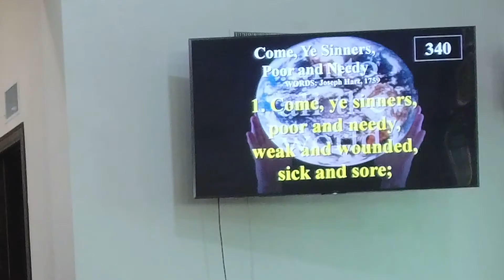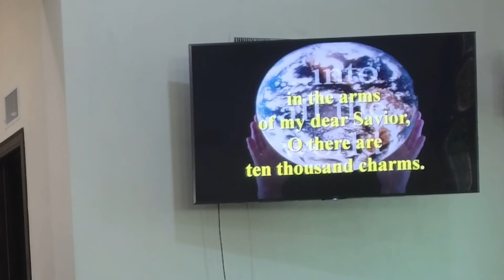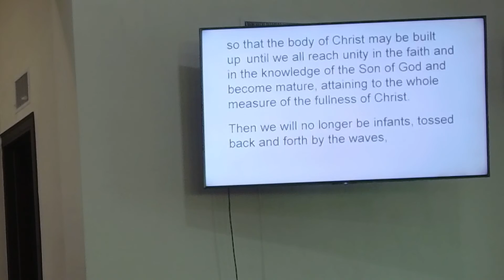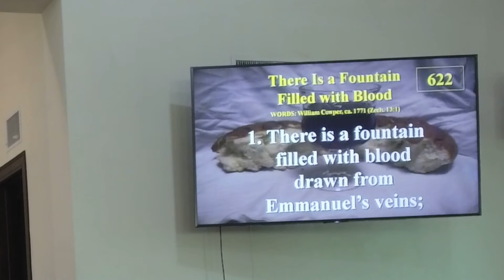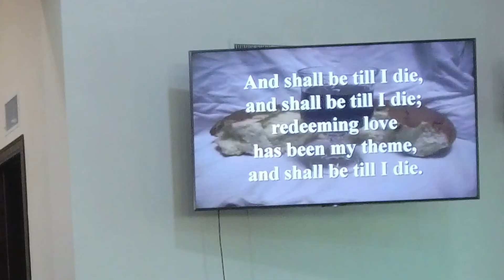Joyful Spirit UMC Worship at the Wadena UCC 8-1-21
Welcome to worship and celebration of Holy Communion.  We are thankful for our hosts, the Congregational United Church of Christ of Wadena, MN.
Led by Pastor Ricardo Alcoser
Scripture from the NIV translation
     2 Samuel 11:26-12:13a
     Ephesians 4:1-16
     John 6:24-35
CCLI License #11472853
Readings and Hymns from United Methodist Hymnal
     “Come Ye Sinners”
     “Turn Your Eyes Upon Jesus”
     Psalm 51:1-12
     “There is a Fountain”
     “Doxology”
     “Break Thou the Bread of Life”
     Service of Communion
Opening prayer from the Abingdon Press Worship Annual 2021 @2021Abingdon Press

Thank you for your prayers and financial support. They are always appreciated.  Checks may be mailed to
     Joyful Spirit UMC

Thanks for joining us!  Have a joyful and blessed day!!!